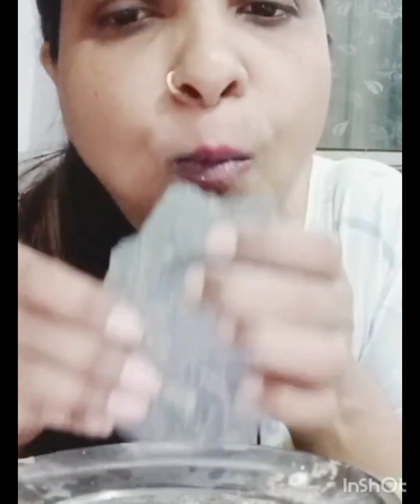black bar // asmr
white slate bar crunch@crunchyASMR64
black slate bar crunch@crunchyASMR64
black shale stone crunch@crunchyASMR64
claypot crunch @crunchyASMR64